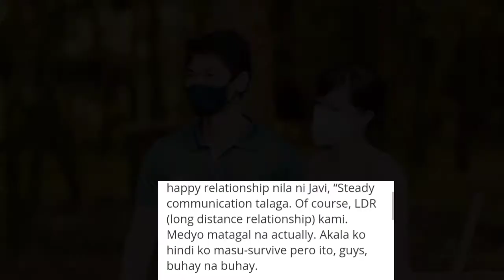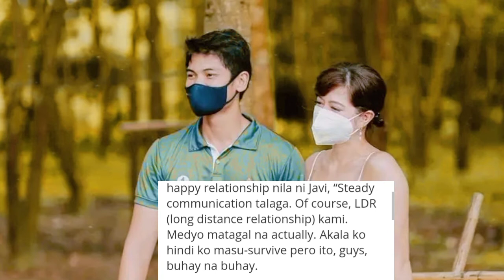SUE RAMIREZ, HANDA NA BANG MAGPAKASAL?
Ang video na ito ay tungkol sa naging sagot ni Sue.